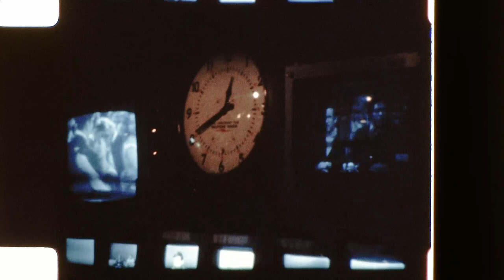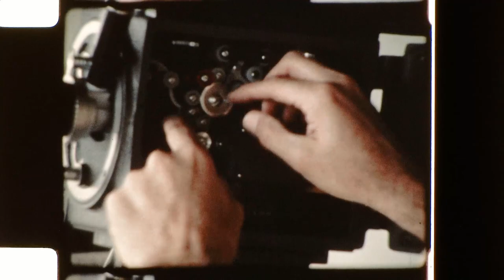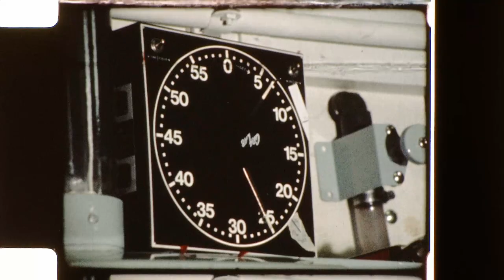The Bill Battle Show Production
John Ward describes how he and his crew produced the Bill Battle Show overnight so it was ready for air Sunday morning.